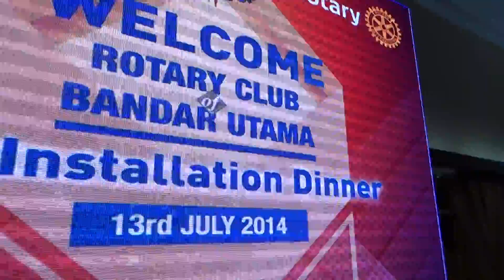Rotary of Bandar Utama -2- Light Up Rotary